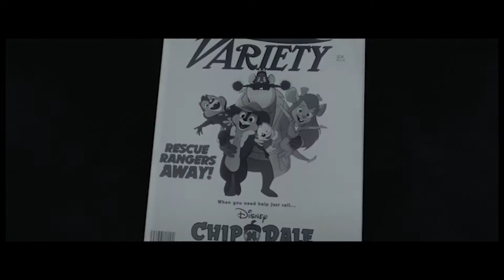Opinión | Chip y Dale al Rescate | Chip N' Dale Rescue Rangers | Excelente comedia